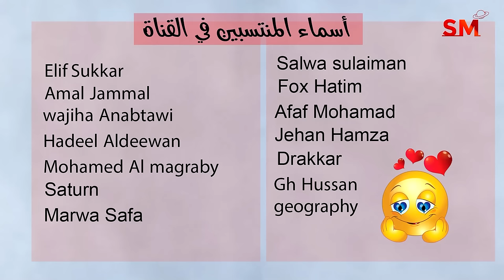توقعات الأبراج اليوم الخميس 11 كانون الثاني يناير 2024 سعيد مناع